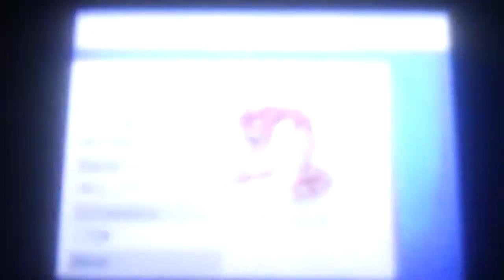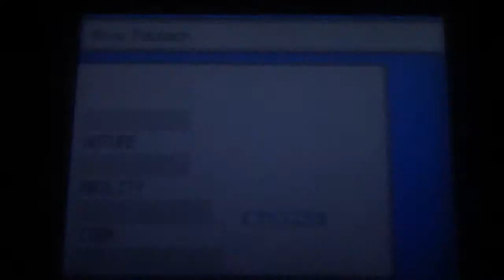Pokemon Heart Gold Mini-Thru #23-Can it be...: Rock Tunnel?!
Not that exciting. gotta bring along mr. flash guy. yeah, that awesome. on the plus side, epic encounters with geodudes, yay!